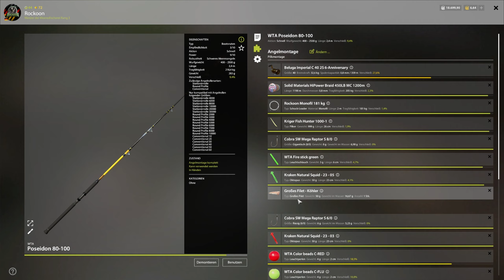Schleppfischen für Ausdauernde | Europäisches Nordmeer | Russian Fishing 4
Hier findest Du Tests, Tipps & Tricks rund um die Angelsimulation Russian Fishing 4. Petri und kapitale Fische! Macht euch auf eine laaaange Tour gefasst. Ach nee! Das galt ja bloß für mich :D Für euch habe ich wieder einmal eine handlich, kompakte Zusammenfassung der über zweistündigen Tour parat. Vielleicht hat es sich ja sogar gelohnt. Viel Spaß beim Video! :)

Keep rockin!
Euer Rockoon 🦝